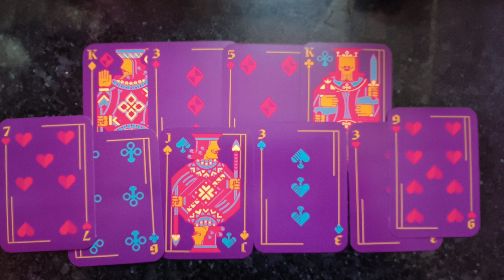Kya hone wala hain? | 11:11 Portal 🫣🙊💖tarotreading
Hey,
This is a timeless read. Take what resonates. Don't force it to fit you and your situation.